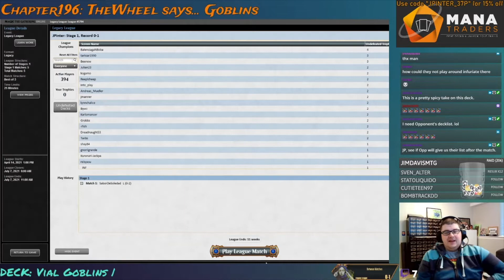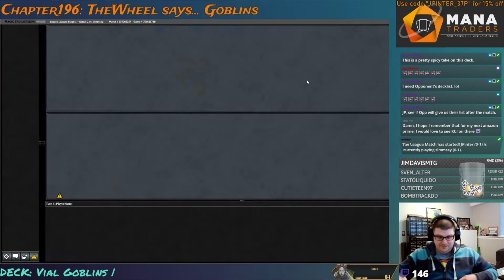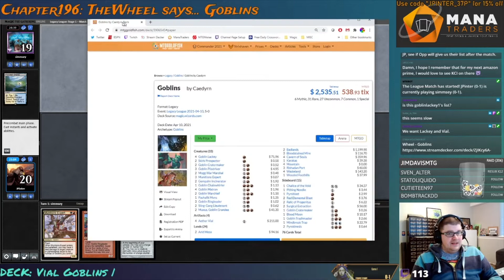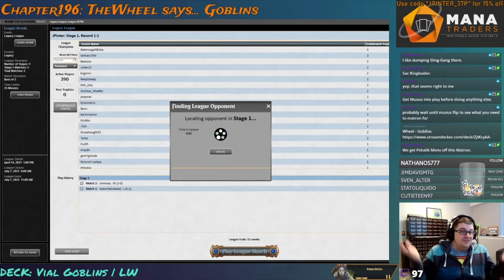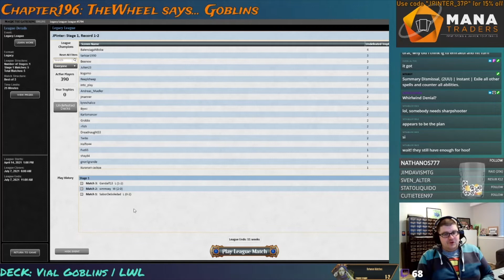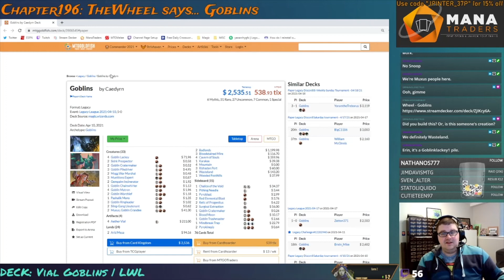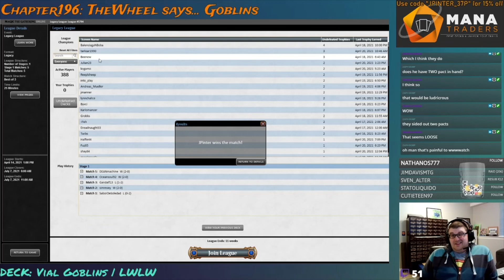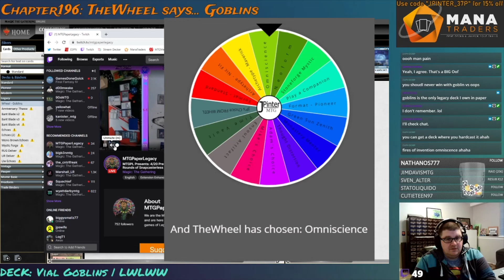196 Legacy Goblins